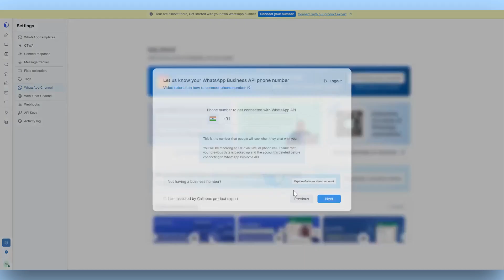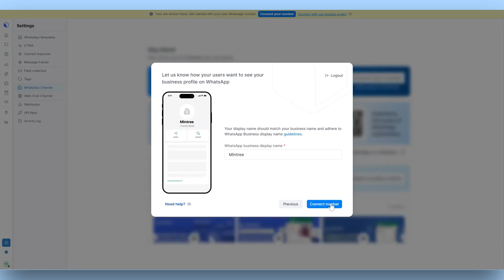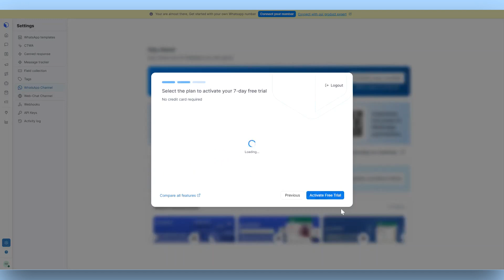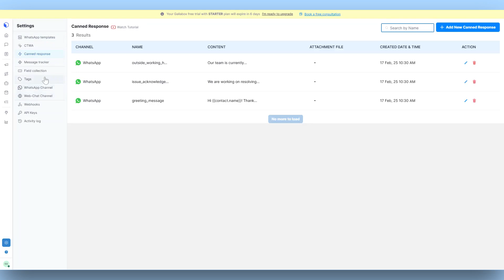Onboarding Video Part - 02 | Connect your Number with WhatsApp API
This video walks you through the process of linking your phone number to the WhatsApp API via Gallabox. With this step-by-step guide, you'll learn how to set up your number and unlock the full potential of WhatsApp Business API for your business communication.

Connecting your number to the WhatsApp API is crucial for sending broadcasts, managing customer chats, and automating your messaging flows. This tutorial ensures you have everything configured correctly to start engaging with your audience effectively.